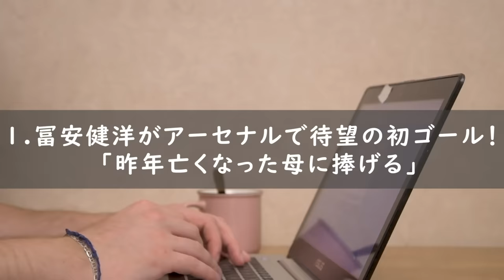ブカヨサカやウーデゴール、サリバが冨安健洋の移籍後初ゴールを祝福「冨安のゴールは本当にうれしい」アルテタ監督やアーセナル同僚からの冨安への祝福の嵐がヤバい【海外の反応/サッカー/アーセナル】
◆この動画は10/29に作成した冨安健洋さんに関する内容の動画になります。